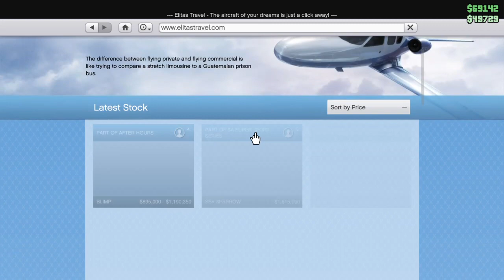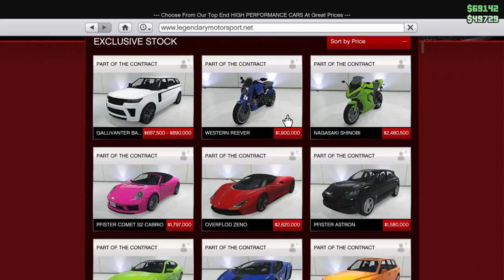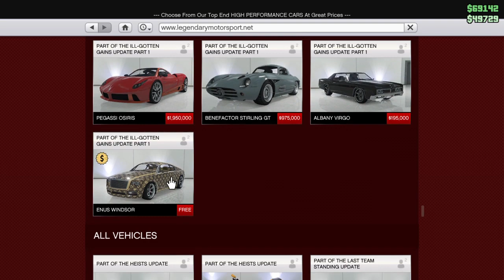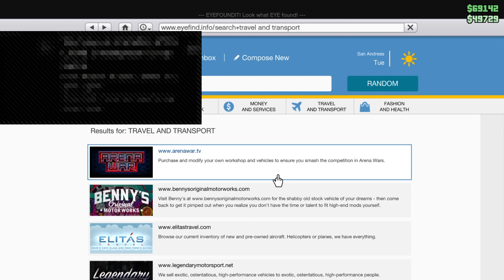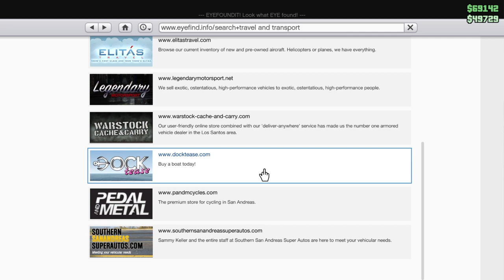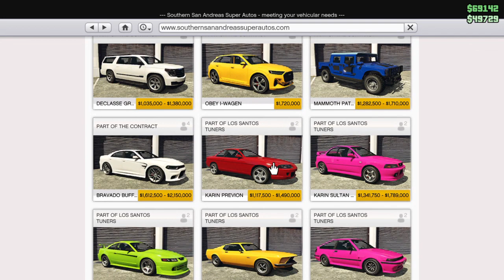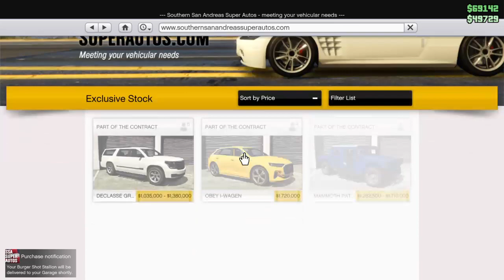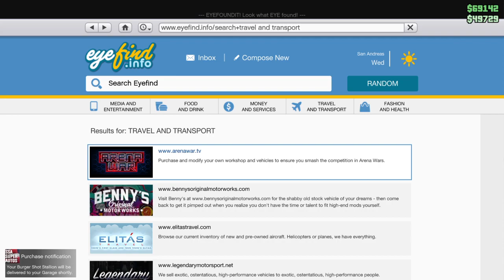Gta V Online with Dawg21 (Drinking and playing again after awhile)